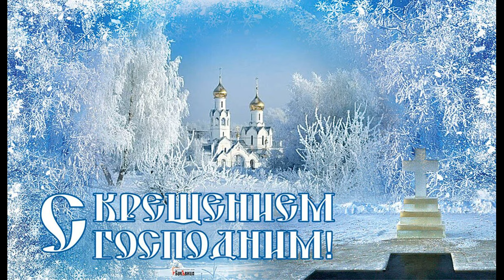С праздником всех Крещения Господня.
Православный календарь с душеполезным чтением на каждый день.
Хочу просить вашей помощи.Если вам интересен контент и темы, затрагиваемые в видеороликах его, прошу по силе вашей возможности для продвижения канала перечислить удобную для вас сумму.Дело в том, что я работаю один, уже не молод и плохо разбираюсь в технической поддержке канала.Работать бесплатно мало кто соглашается, монетизация отключена, а мне нужен специалист, который бы помогал в продвижении канала и желательно был верующий В храме Смоленской иконы Божией Матери будут молиться о тех, кто окажет посильную помощь, оставив свои имена.Спаси вас Господи.